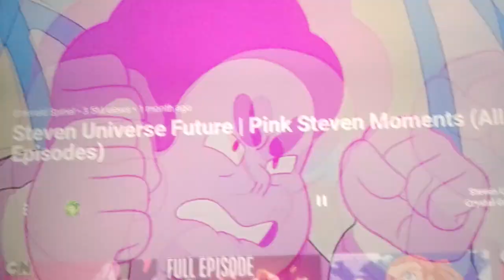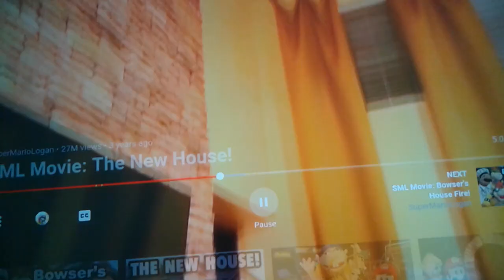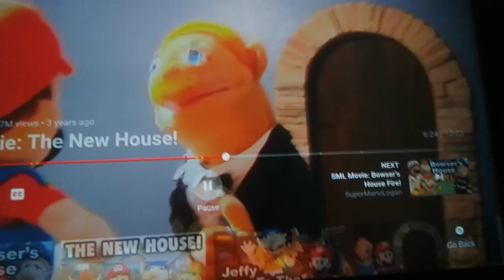Fighting For Each Other Part 2/59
Everyone Themselves
For Gaming Kenny Scooby Trick Or Trek Mcormick Doo and Callie Squid Sister